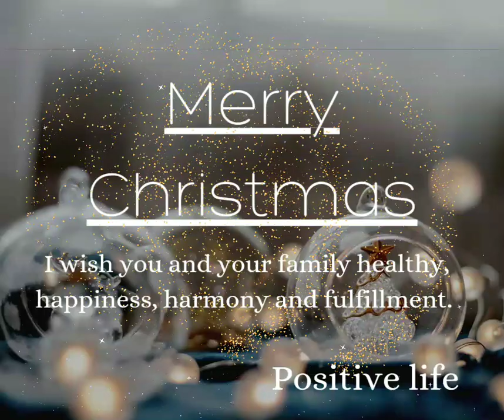Merry Christmas to all🎄🎅...!